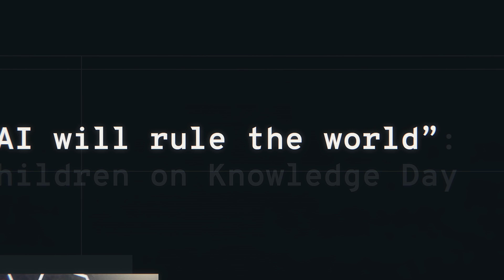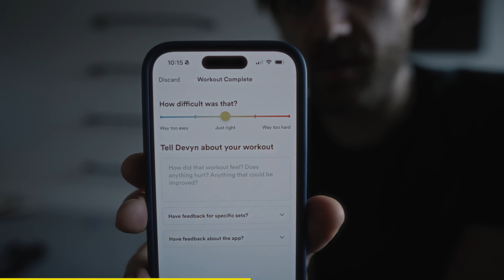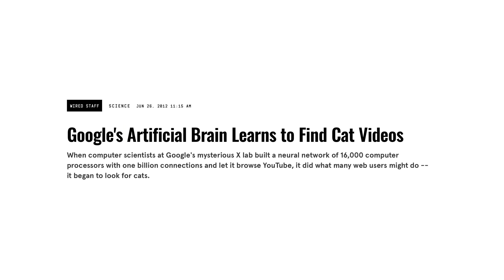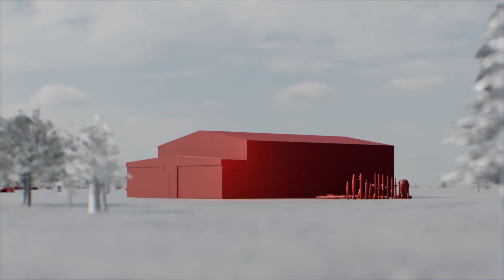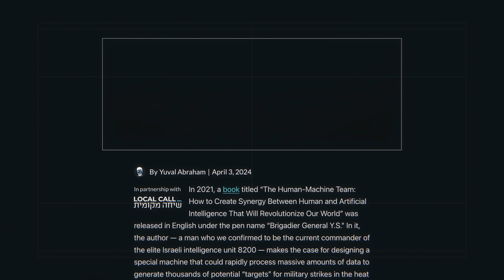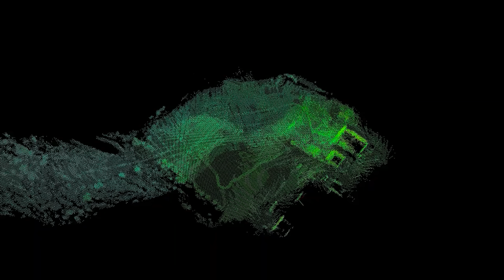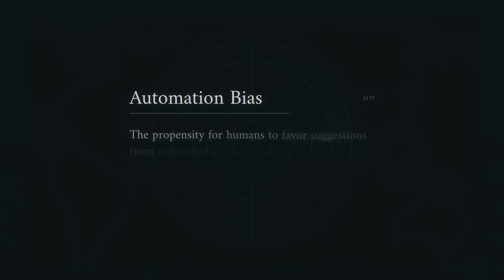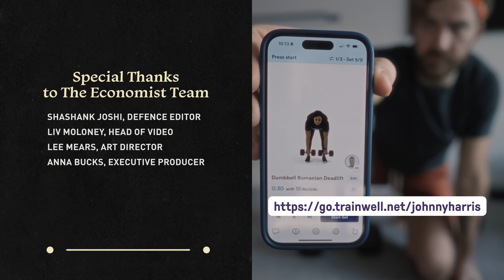This Is How AI Is Rewriting the Rules of War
War will never be the same
Take the quiz to find your perfect trainer and get 14 days of free training

AI is changing the way we fight wars. Not just in a hypothetical future, but right now. So let’s take a look at what a battlefield looks like when one side is using AI and the other side isn’t.

If you’re a student you can get access to The Economist’s short form news app Espresso for free (not sponsored)

Special thanks to The Economist Team:
- Shashank Joshi, Defence Editor
- Liv Moloney, Head of Video
- Lee Mears, Art Director
- Anna Bucks, Executive Producer

Make sure to check out these articles from The Economist on AI Warfare:

All the music for this video was created by our in-house composer Tom Fox and is available to license or just to listen to on our music channel Chromatic. Here's today's soundtrack

-- VIDEO CHAPTERS --
0:00 Intro
0:51 The Battlefield
4:31 The Kill Chain
10:37 The Real World
13:58 The Ethics
16:07 Conclusion

AI Disclosure:  Occasionally, we use AI to create some of the imagery in our videos, which our (very talented) animators then spend weeks developing into what you see in the final video. When AI is used to generate any imagery that may appear onscreen, we'll add this to the video description. We're learning as we go about AI usage and transparency, and appreciate your thoughts.

About:
Johnny Harris is an Emmy-winning independent journalist and contributor to the New York Times. Based in Washington, DC, Harris reports on interesting trends and stories domestically and around the globe, publishing to his audience of over 5 million on Youtube.  Harris produced and hosted the twice Emmy-nominated series Borders for Vox Media. His visual style blends motion graphics with cinematic videography to create content that explains complex issues in relatable ways.